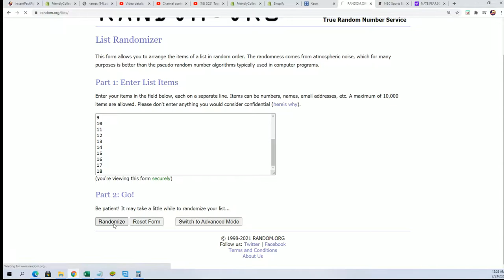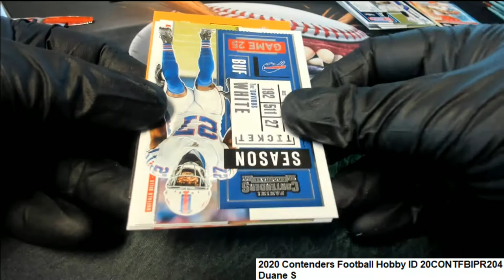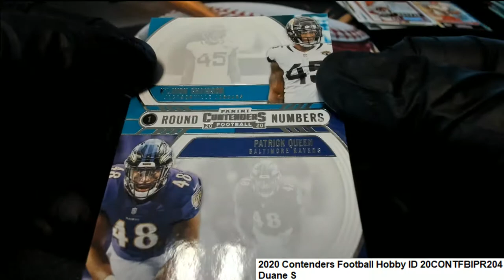2020 Contenders Football Hobby Duane S Packs ID 20CONTFBIPR204